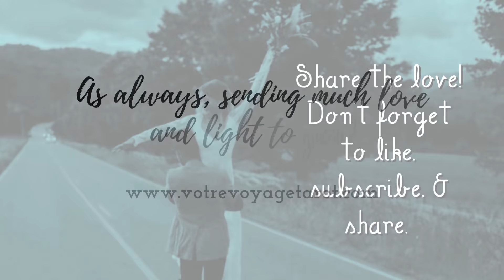CANCER “Karmic has every intention to ruin & sabotage this union, but will fail” September 2021